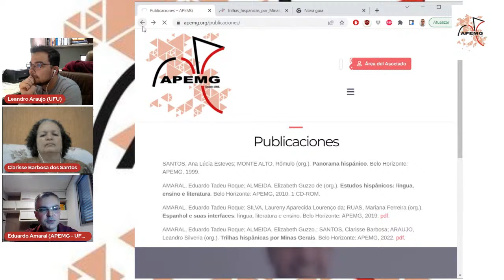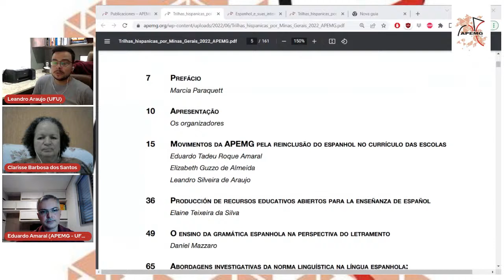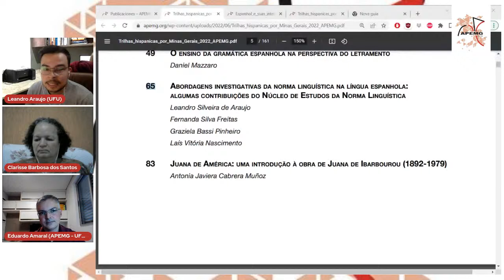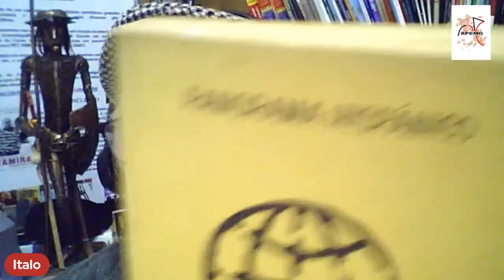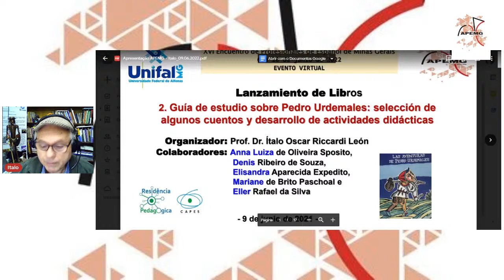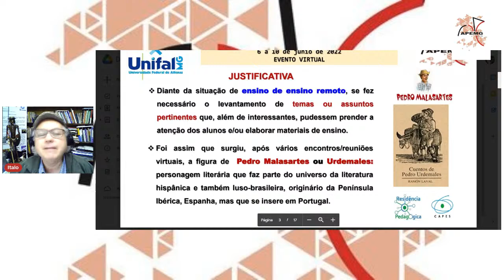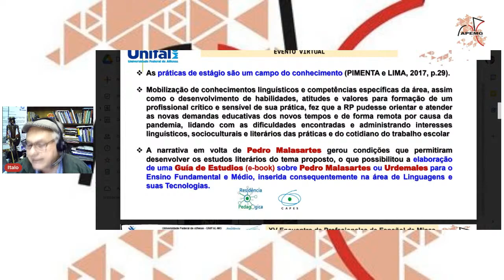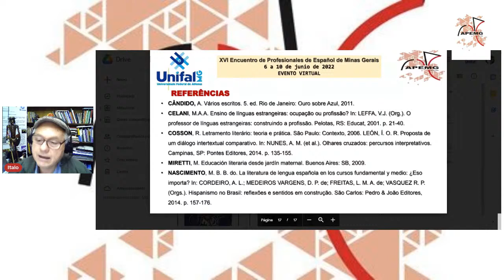Lanzamiento de libros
1 - TRILHAS HISPÂNICAS POR MINAS GERAIS

Editora APEMG 2022

2 - Guía de estudio sobre Pedro Urdemales: selección de algunos cuentos y desarrollo de actividades didácticas

Editora UNIFAL/MG 2021